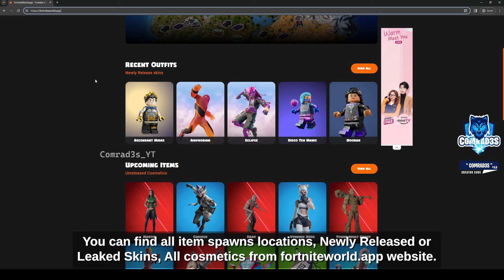Fortnite Complete Week 4 Quests - How to EASILY Complete Week 4 Challenges in Chapter 5 Season 2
Fortnite Complete Week 4 Quests - How to Easily Complete Week 4 Challenges in Fortnite Chapter 5 Season 2 locations. I will try to answer it asap. Check videos in the channel if you want guide for complete more Chapter 5 Season 2 Weekly Quests and other Challenges.

Fortnite Complete Week 4 Quests in Fortnite Chapter 5 Season 2,